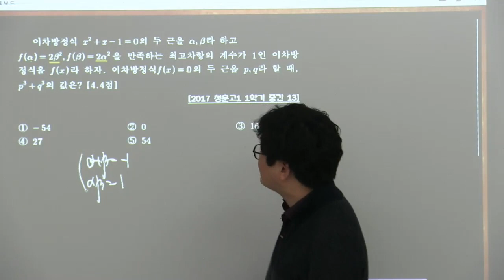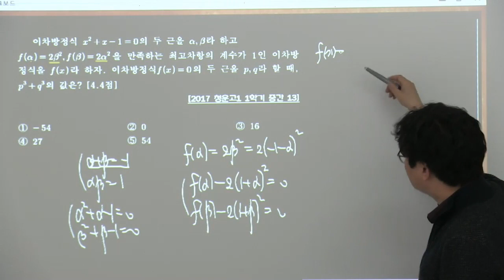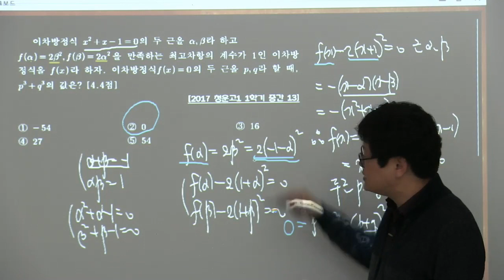[옥동수학학원] [더플러스수학학원] 청운고 2017학년도 1학년1학기 중간고사 13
더플러스수학학원
울산 남구 대공원입구로21번길 45-1 2층
수학일등급!

과학고 내신대비와 대학입시를 위해서는 다음의 글을 참조하세요. 다양한 글이 있습니다.